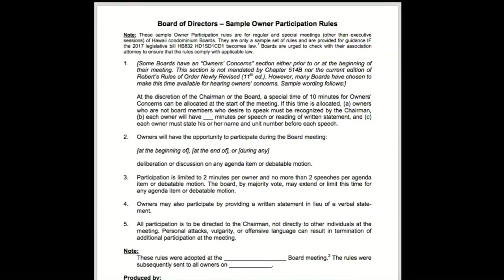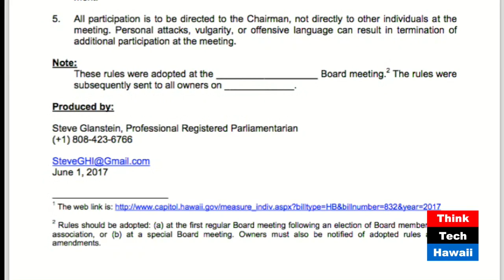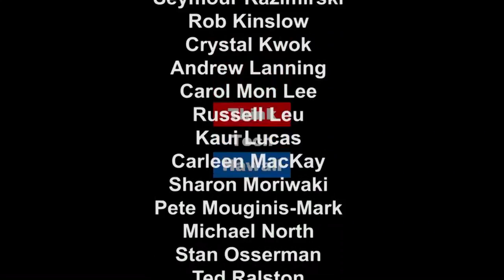Open Board Meetings And HB832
Steve Glanstein, PRP and Parliamentarian, joins Richard Emery on Condo Insider to discuss Open Board Meetings and HB832. We learn Current law on open board meetings, the goal of HB832 and the Possible breach of fiduciary duty.